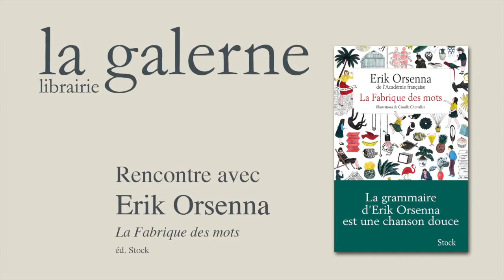Erik Orsenna à la librairie La Galerne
Rencontre avec Erik Orsenna à la librairie La Galerne pour la parution de "La fabrique des mots".